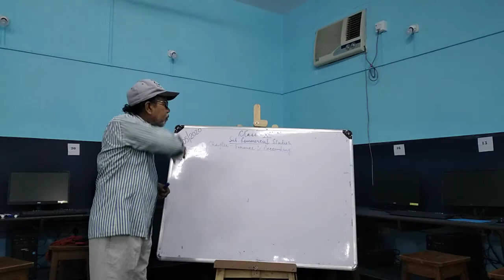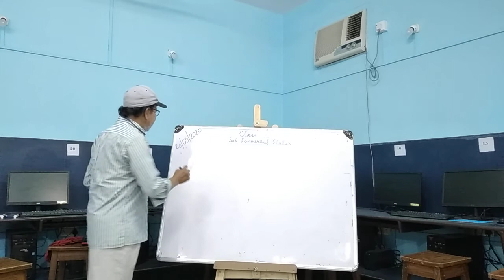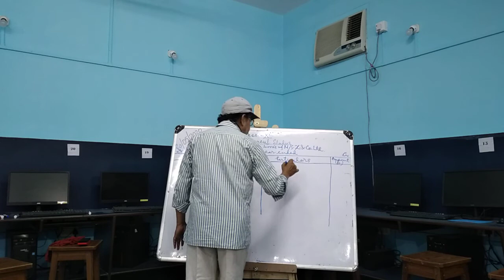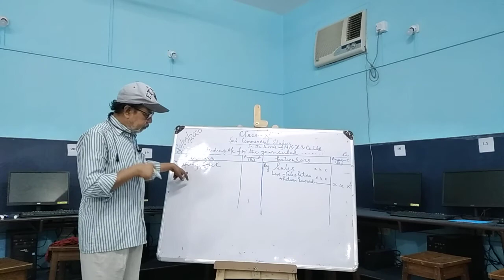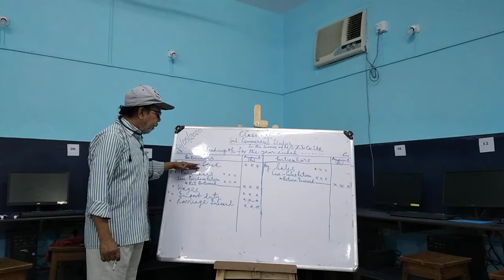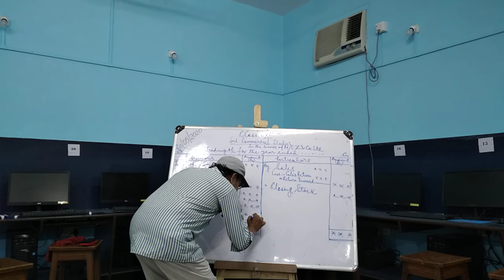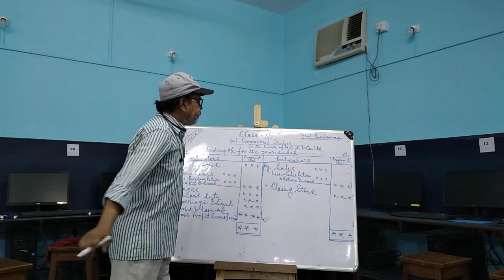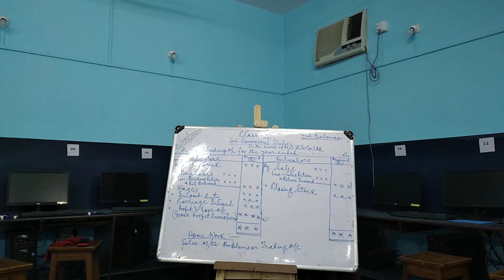Class X Subject Commercial Studies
Topic Trading Accounts by AD Sir